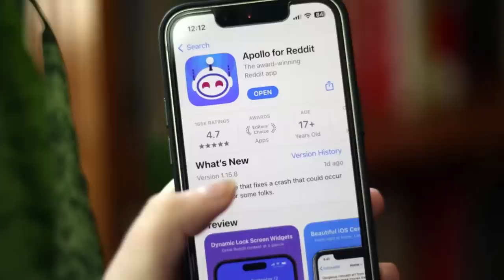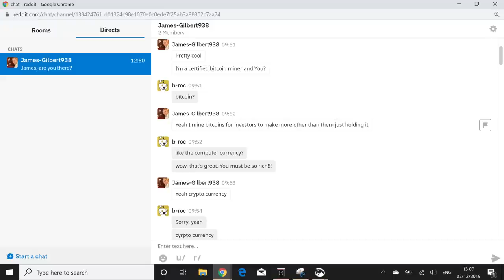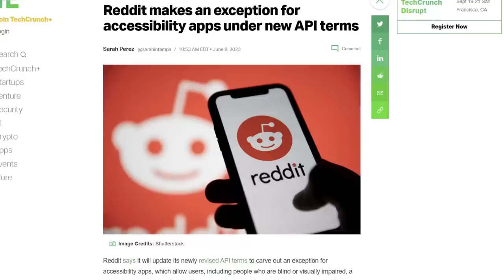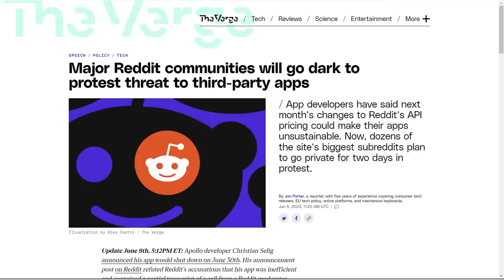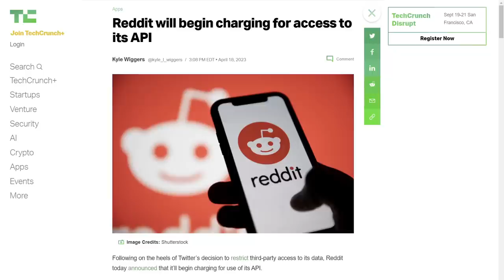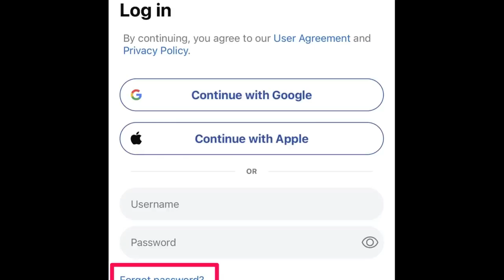Reddit is Destroying Itself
In this video I discuss how reddit's decisions to put their API behind a paywall and restrict access to NSFW content will ostracize a large portion of their audience, who will probably end up going to other websites for content.

Monero
45F2bNHVcRzXVBsvZ5giyvKGAgm6LFhMsjUUVPTEtdgJJ5SNyxzSNUmFSBR5qCCWLpjiUjYMkmZoX9b3cChNjvxR7kvh436

Bitcoin
3MMKHXPQrGHEsmdHaAGD59FWhKFGeUsAxV

Ethereum
0xeA4DA3F9BAb091Eb86921CA6E41712438f4E5079

Litecoin
MBfrxLJMuw26hbVi2MjCVDFkkExz8rYvUF